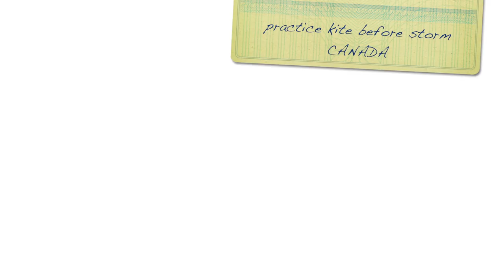Must see, flying kite with extreme wind Canada / Volando cometa convento peligroso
Extreme weather , extreme wind in Canada Erindale park